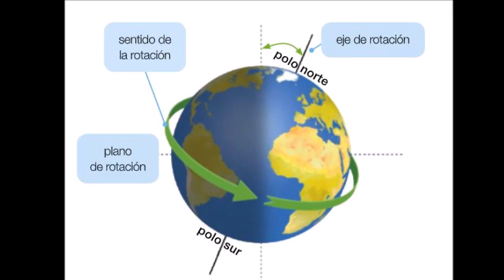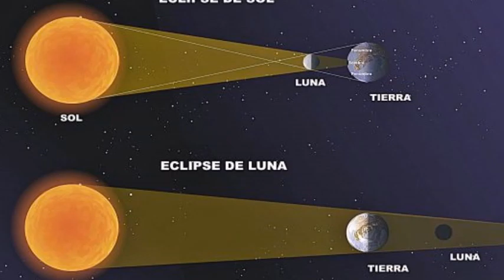Video resumen: Descubrimos el Universo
En este corto les muestro un pequeño resumen de los contenidos a tener en cuenta en este proyecto que estamos realizando titulado "Descubrimos el Universo"